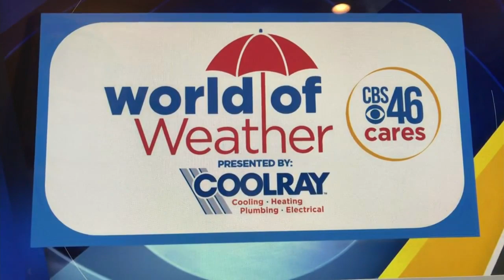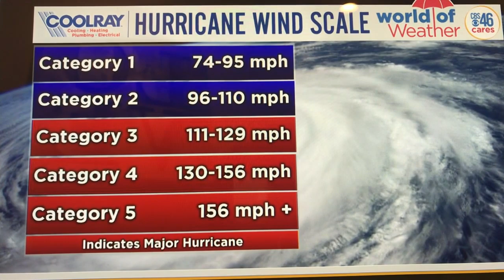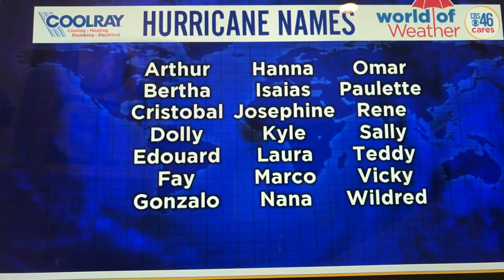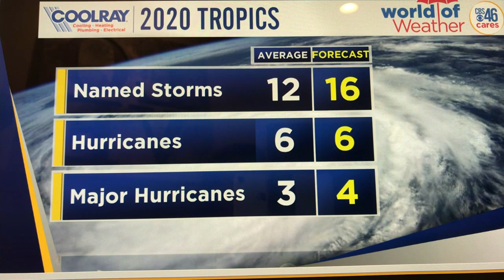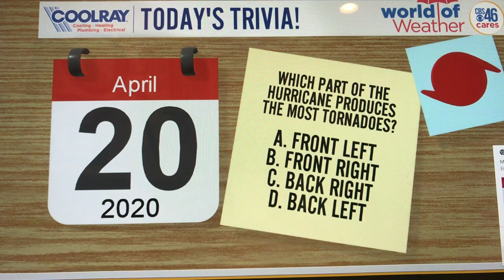World of Weather - The worst side of a hurricane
In today's lesson, CBS46 chief meteorologist Jennifer Valdez teaches us about the worst side of a hurricane.